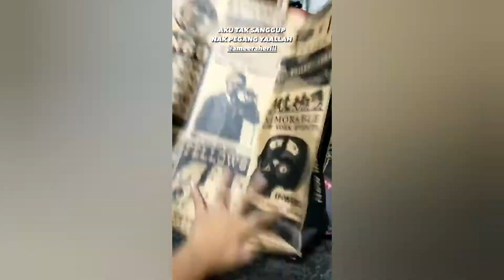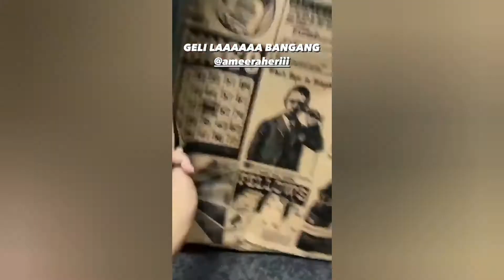RNASELEBSTYLE Reaksi Azfar Heri Apabila Dapat Suprised daripada adiknya